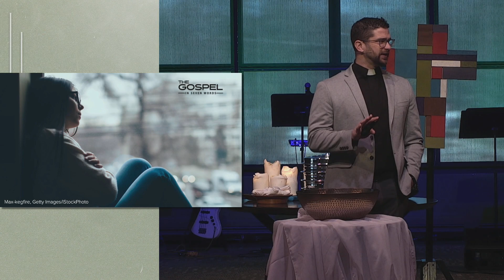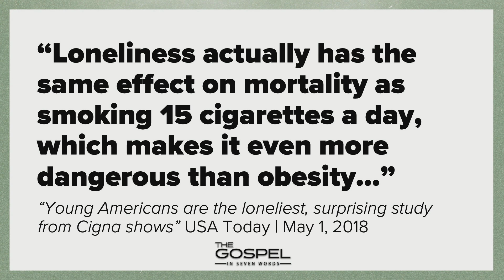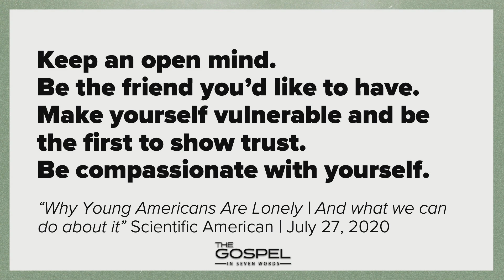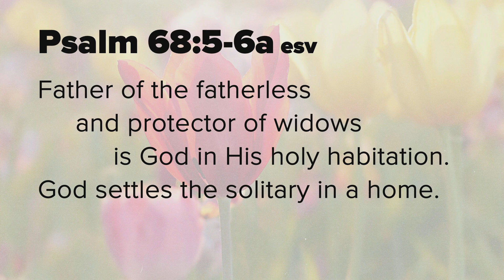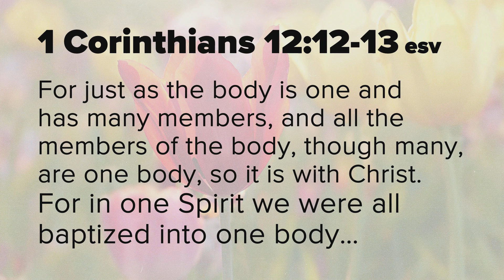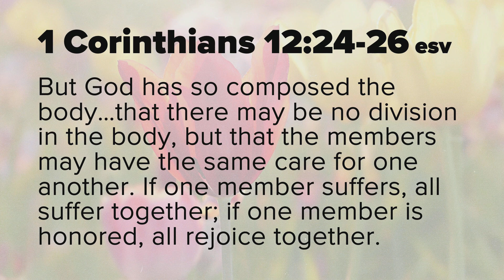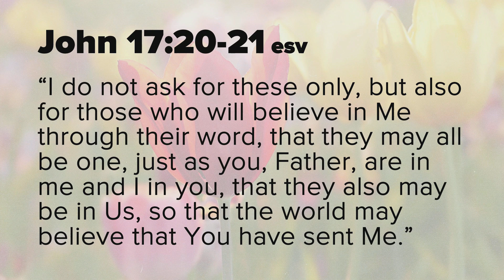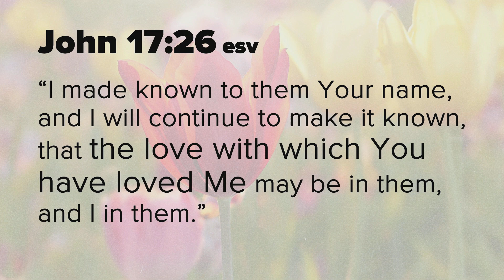Isolation and Community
In seven words, when it’s all said and done, what is the good news of Jesus Christ? Our theme today is one of the most pressing issues in culture: isolation and the need for community. Whether we’re the only person in a house, lost in a crowded room or big family, or not honest about our true number of “likes” or “followers”, we know what it means to feel alone.
The Scriptures have much to say about isolation and community. The psalmist says, “Father of the fatherless and protector of widows is God in his holy habitation. God settles the solitary in a home” (Psalm 68:5–6a).
We consider the gospel in terms of the gracious community into which God places us. We are baptized into Christ and each other. We commune with the Lord as one body around one table. We live together through good times and bad, glorifying God and supporting one another in Christian love and charity. And we look forward to the eternal reunion God has in store for all who believe. How could we summarize this good news? Which seven words shall we choose? Let’s try this: “Jesus refuses to leave His people alone.”